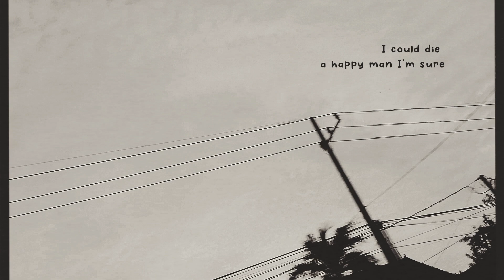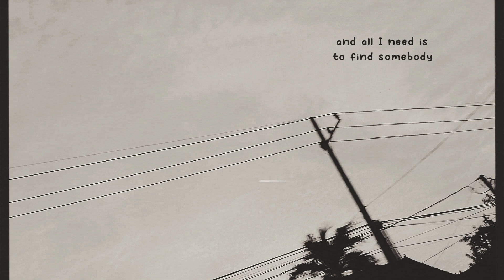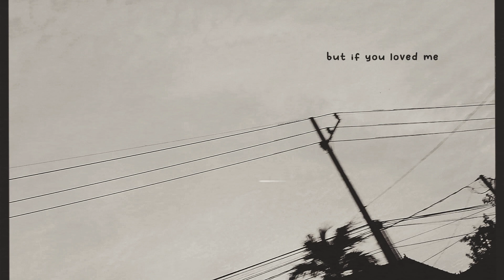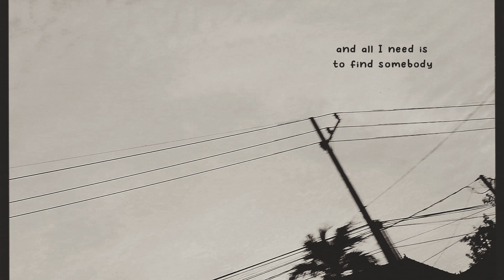All I Want - Alexandra Porat (Kodaline)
Lyrics :
I could die as a happy man I'm sure

Ooh oh
Ooh oh
Ooh oh
Ooh oh

'Cause you brought out the best of me
A part of me I'd never seen
You took my soul wiped it clean

Ooh oh
Ooh oh
Ooh oh
Ooh oh
Ooh ah
Ooh oh

Ooh, if you loved me